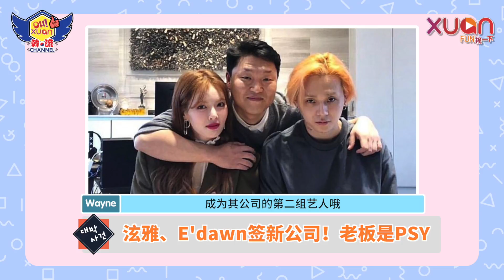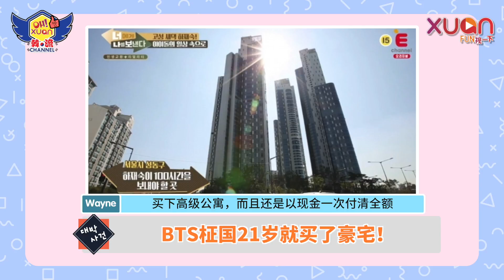韩流Channel EP84：WANNA ONE成员解散后去向？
FUN茄🍅：这期的重点就是！我们要送你去看Blackpink啦！！！！快进来看问题呗～～～